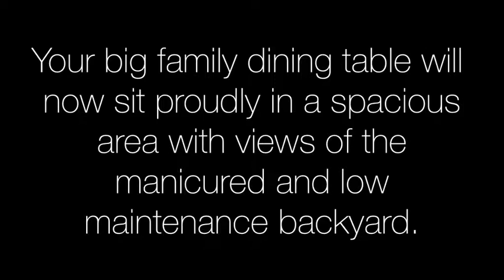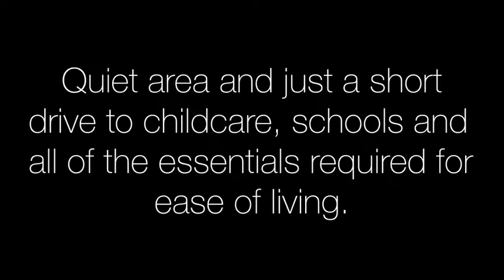7 Ewell Court, Walkerston